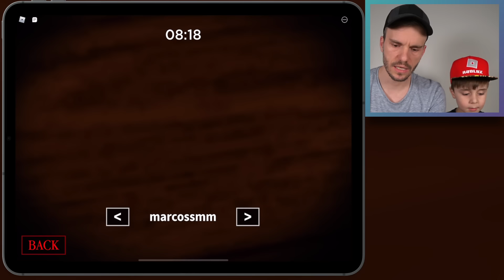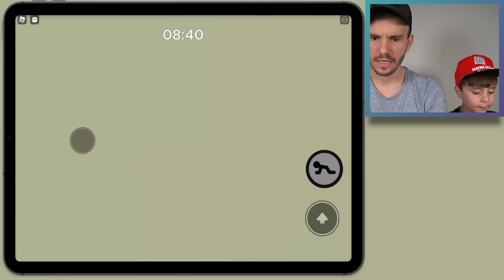Joguei ROBLOX PIGGY pela primeira vez com o MARCOS - Brancoala Games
Joguei ROBLOX PIGGY pela primeira vez com o Marcos e levei vários sustos 😂Deixem sugestões nos comentários de outros jogos de Roblox pra eu jogar da próxima vez!